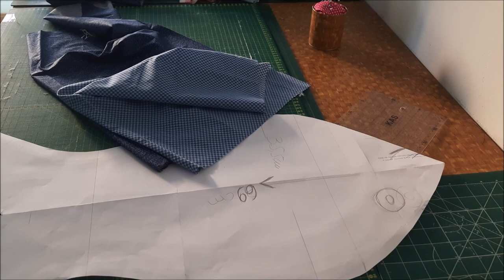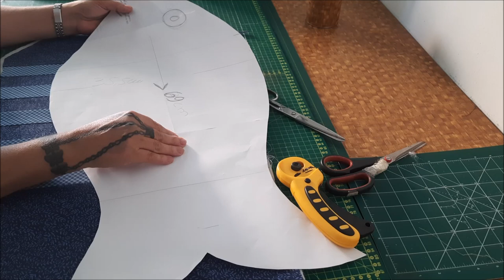Rápido de fazer e lucro certo! Quer saber preço de venda? Veja aqui!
Tapete peixe feito em tecido tricoline, manta r1 e forro de algodão cru. Muito fácil e rápido de fazer esse tapete para decorar sua área, seu banheiro, sua varanda. Muito rápido de confeccionar e com um lucro certo para venda. Assista ao vídeo e veja qual o preço para venda desse lindo artesanato na costura criativa. Acompanhe o canal se gosta de trabalhos diferentes com lucro certo.